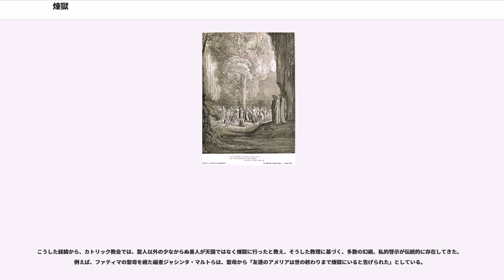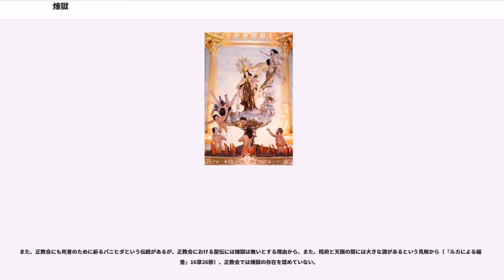煉獄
煉獄（れんごく、）とは、カトリック教会の教義で、この世のいのちの終わりと天国との間に多くの人が経ると教えられる清めの期間。『カトリック教会のカテキズム』では、「神の恵みと神との親しい交わりとを保ったまま死んで、永遠の救いは保証されているものの、天国の喜びにあずかるために必要な聖性を得るように浄化（清め）の苦しみを受ける人々の状態」と説明する。

正教会やプロテスタントなどキリスト教の他の教派では、後述するように煉獄の存在を認めていない。

煉獄は、天国には行けなかったが地獄にも墜ちなかった人の行く中間的なところであり、苦罰によって罪を清められた後、天国に入るとされる。現行のカトリック教会の教義では、天国は「最高の、そして最終的な幸福の状態」、地獄は「神から永遠に離れ、永遠の責め苦を受ける状態」と定義されているが、「天国の本質が神との一致にあるとすれば、それは当然のことだが、人間は必ずしも終始一貫、神に沿って生きているとはいえず、罪を犯すこともあり、そのため死後に神と一致しようとする際には、自分の内にある神と異質なものは清められることになる。これが煉獄である」と説明されている。

カトリック教会では、少なくとも2世紀以降の教父の文章などに散見される聖伝・教理として受け継がれ、旧約聖書（第二正典）の『第二マカバイ記』の記述も根拠になるとして、フィレンツェ公会議（1431年 - 1443年）とトリエント公会議（1543年 - 1563年）で公式な教義として再確認された。このような経緯もあり、教会の東西分裂以前にカトリック教会と分かれた正教会では、煉獄を認めていない。また、プロテスタントでは、マルティン・ルターは当初、煉獄の存在を認めていたが、後にマカバイ記を否認したことから他の改革者たちと同じく煉獄を否定するようになった。

カトリック教会の伝承では、煉獄は「清めの火」というイメージで語られ、その由来は教会の古くからの伝承だけでなく、『コリントへの第一の手紙』3章13-15節 や『ペトロの手紙一』1章7節などなど聖書のいくつかの箇所に基づいたものだと説明する。また、『マタイ福音書』12章32節 の記述から「ある罪はこの世で、他のある罪はあの世でゆるされ得る」と解釈できることが、煉獄の存在の根拠だとしている。

さらに、煉獄の教えは、旧約聖書（第二正典）の『第二マカバイ記』12章45(-46)節の、罪のうちに死んだ死者達のための祈りの習慣にも見られるとしており、カトリック教会は初期の時代から、「死者の記念を深い敬愛の念を以って尊び」、罪から解かれるよう、死者のために祈りを捧げてきた。

上述のマカバイ書の記述は、直接的には復活と代祷の有効性を認めたものだが、間接的には中間的状態を認めたものと言える。なぜなら、後の世で復活前に補うものがなければ、信者の代祷には意味がないからである。

こうした煉獄の教義を決定的にしたものはカトリック教会における聖伝であり、聖伝は常に煉獄の教えの根本的要素、死後の為の清めの必要なことと、死後の代祷の有益なことについて確信を持っていた。ユダヤ人は祖先崇拝はしなかったが、敬愛の情を以って死者を弔い、死者の為に祈る習慣をキリスト信者に伝え、これは信者の代祷によって死者が完全に清められるという信仰を仮定したものであった。パウロが自分を存命中、助けてくれた一名の信者の為に祈り、裁きの日に憐みを垂れてくれるよう主に願ったのも、そうした古い習慣による（2テモテ1・16以下）。

さらに、2世紀以後のローマのカタコンベの墓碑には、死者への代祷の願いが刻まれている。これは信者が早く救われて天国に与れるように、との祈願の表れである。3世紀後半からは、聖キプリアヌスなどの証言にもわかるように、代祷の習慣はさらに普及され、ミサの典礼文でも死者の為の祈りが唱えられるようになった。4世紀以後は、煉獄の存在は一層明示的になり、とりわけ聖アウグスティヌスの寄与は大きく、彼が母モニカの死にあたって、代祷を請われたことは有名である。アウグスティヌスは、全ての人は支払わなくてはいけない負い目があることから、死後の清めは必要であり、それは長くて公審判までであると説いた。

上述したような根拠・経緯から、信者は、煉獄の霊魂のために祈り、死者のための施しや免償、償いのわざを行うように勧められており、それによって煉獄の霊魂（清めの状態にある死者）は救われると教会は教えている。

このように教えるのは、煉獄の霊魂は、既に人生を終え...